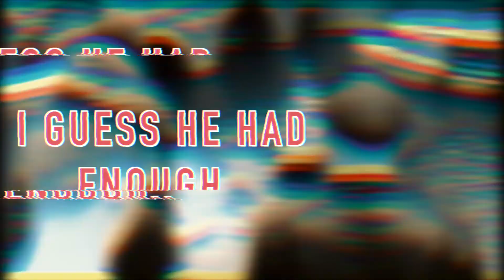Reinier Sijpkens Music Boat (Amsterdam's Water-Musician)🎼🚣🇳🇱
I was just walking around downtown and overhead this beautiful music coming from the Amsterdam canals, after I saw the Music-Boat I did not want to leave! Reinier Sijpkens you are something to see!

Here we post weekly vlogs on Saturdays and Livestream IRL on Sundays..

We post things such as weekly vlogs, challenges, travel tips, and general info about our lives here in Amsterdam as expats.

Join us on our travel and let us guide your Amsterdam Travel Tips Guide.

It this man does not deserve more attention, you may hear him playing in the canals of Amsterdam during the summer months!

He plays tunes on his trumpet, sea horn, and he loves to whistle as well.  He plays alongside the nearby church bells. Sometimes the church initiates and he follows. He knows the guy in the church who rings the bell, and at the end he makes him appear on the balcony of the church tower to wave! This was at the Oude Kerk in Amsterdam the other day!

 Next time you see/hear him go and enjoy the wonderful music!

And thank you Reinier Sijpkens for letting me post this video.

CHANNEL GEAR:
CAMERA: Canon PowerShot G7 X Mark II

TRIPOD: JOBY GorillaPod 1K Kit.